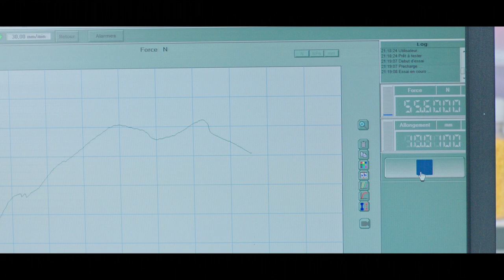Délice Danone TVC 2 Yaourt